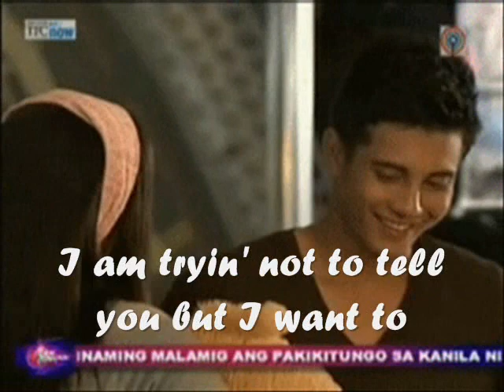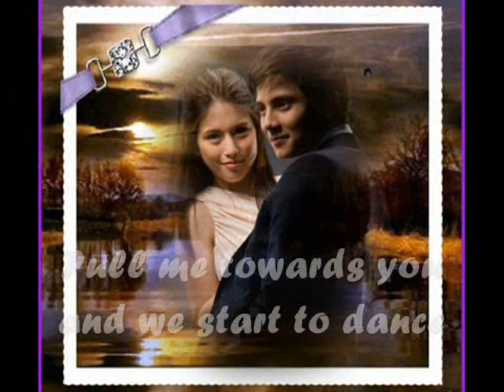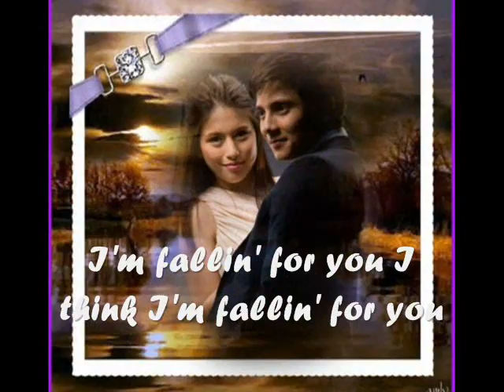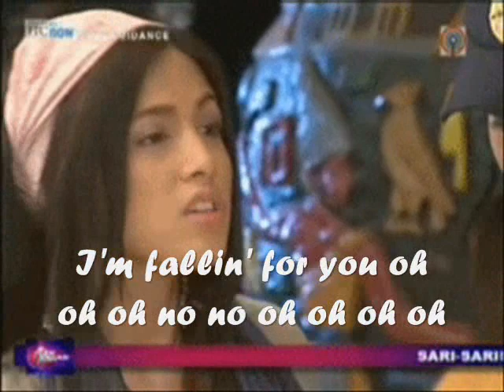Fallin' For You by Colbie Caillat ( Ejay & Queenie of MOMAY) Lyrics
Ejay Falcon & Queenie Padilla's Sweet Moments Together